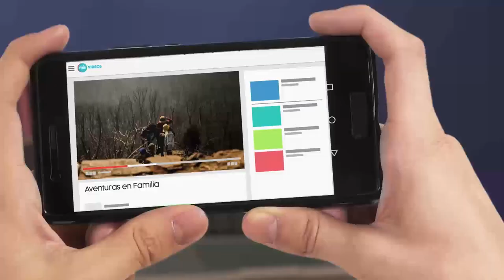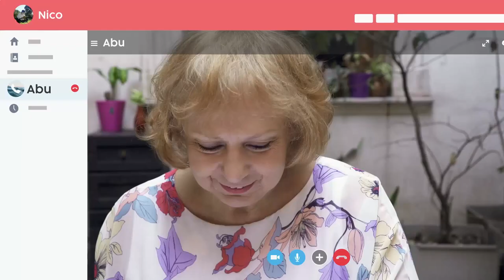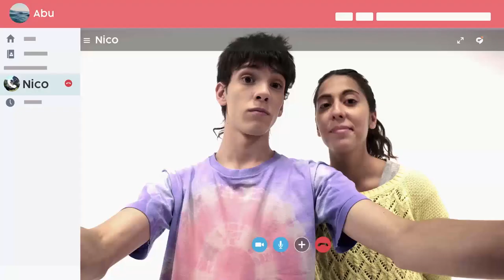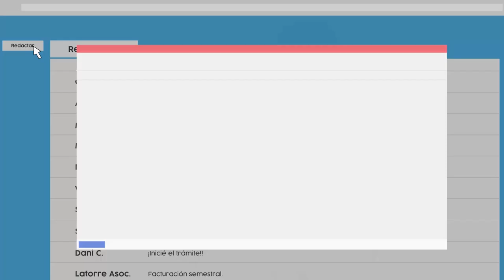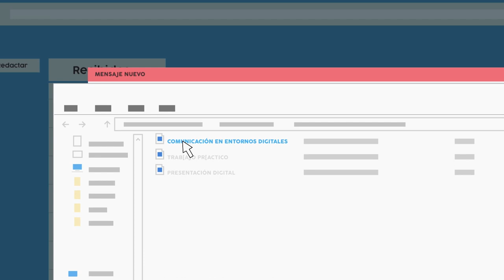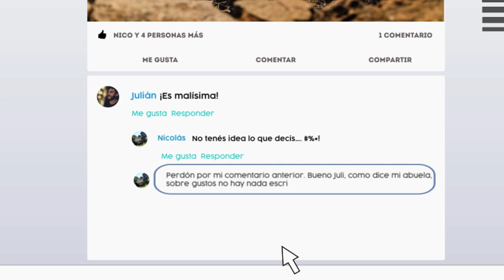Netiquetas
En este capítulo de la serie Somos Digitales, Nico está perdido en el ciberespacio y Caro trata de explicarle cómo comunicarse exitosamente por la web. Este video es parte de las Series Educativas del plan Aprender Conectados.